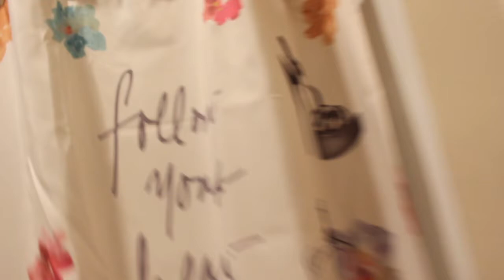It's time For June/July Favorites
Not very many but when I like something I really like it.

Wakse:
Wakse wax beans
Wakse face & Body Applicator
Prewax Spray
Soothing Post Wax Spray

Edit: Imovie